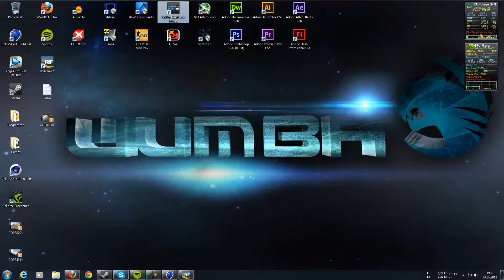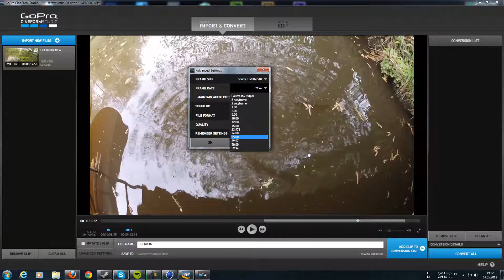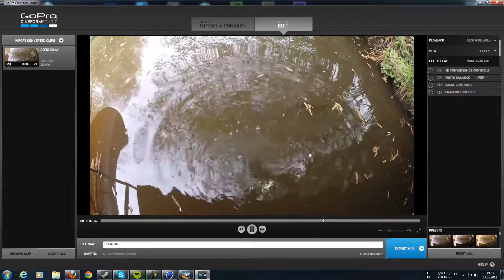GoPro CineForm Studio Zeitlupe Tutorial German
CineForm Studio Zeitlupe Tutorial German

Um meine Projekte zu Unterstützen und um euch auch weiterhin gute bzw. bessere Qualität meiner Videos zu sichern habt ihr hier die Möglichkeit meine Aktivitäten zu unterstützen.

System:
AMD Phenom II X4 995 3,2GHZ
Gainward GTX 560ti Phantom 2GB
8GB 1333 MHz Arbeitsspeicher
GigaByte GA-970A-UD3
2 TB Seagate Baracuda
500GB Hitachi
530 Watt bequiet!
ROCCAT KOVA(+)
ROCCAT TAITO

Aufnahmeprogramm:
Fraps

Schnittprogramm:
Sony Vegas Pro 12

Mikrofon/Headset:
ROCCAT KULO